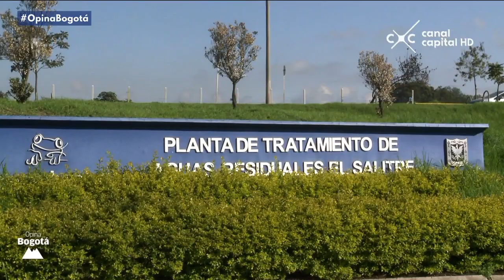En el año 1950 inició el debate por recuperación del río Bogotá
Emisión 12 de octubre del 2017. Desde hace más de medio siglo empezaron los planteamientos en torno a la necesidad de tratar el río Bogotá para su recuperación.